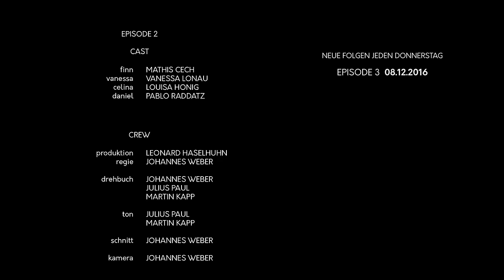"Weder Noch" - GROWING UP WEBSERIE - Episode 2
Hey Friends! Hier ist die zweite Episode unserer brandneuen Webserie "Growing Up"! Neue Folgen kommen jeden Donnerstag, die dritte kommt also am 8.12. raus! :)

Die Inhaber vom Café Makery waren mega cool und haben uns spontan ihm Café drehen lassen! Schaut mal vorbei, falls ihr aus Braunschweig kommt oder mal da seid

Ich hoffe, euch hat's gefallen! Falls ja, würden wir uns über eure Unsterstützung durch das Teilen dieses Videos freuen - wir haben super viel Arbeit in dieses Projekt gesteckt und es wäre echt super, wenn sich das ein paar Leute anschauen würden! :)

Außerdem, ein riesen Dankeschön an alle, die beim Projekt mitgemacht haben und für eine Woche am Stück mit mir gedreht haben! Ihr seid die coolsten!

CAST
FINN // MATHIS CECH
VANESSA // VANESSA LONAU
CELINA // LOUISA HONIG
DANIEL // PABLO RADDATZ

CREW
PRODUKTION // LEONARD HASELHUHN
REGIE // JOHANNES WEBER
DREHBUCH // JOHANNES WEBER, JULIUS PAUL, MARTIN KAPP
TON // JULIUS PAUL, MARTIN KAPP
SCHNITT // JOHANNES WEBER
KAMERA // JOHANNES WEBER
TITELSONG // ALYCIA MARIE